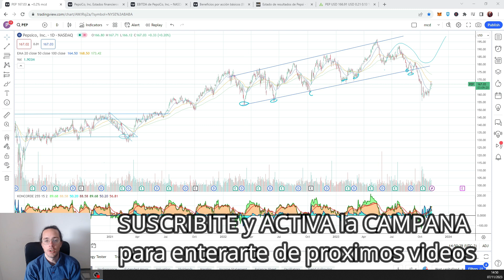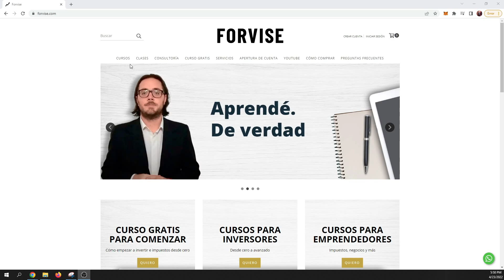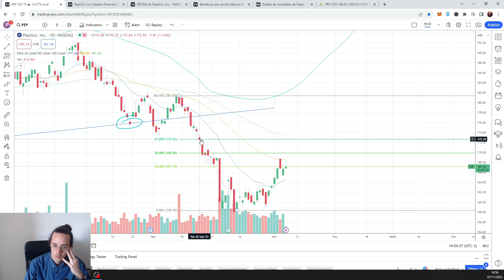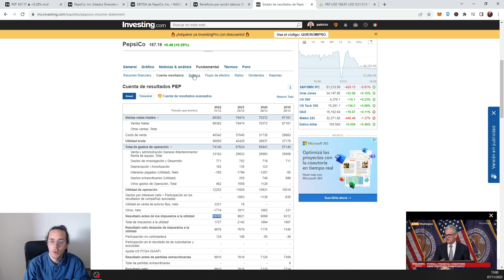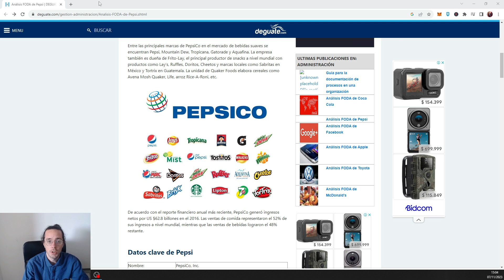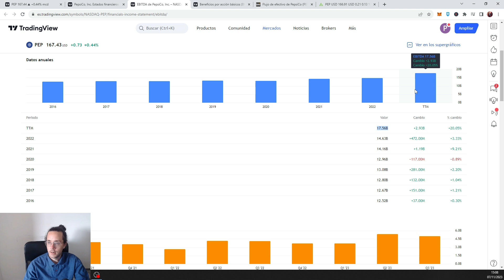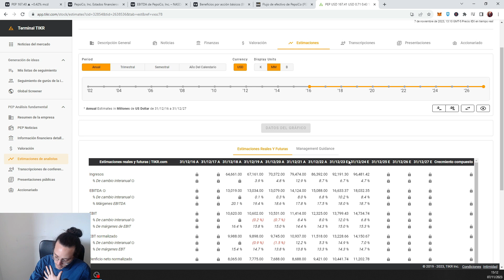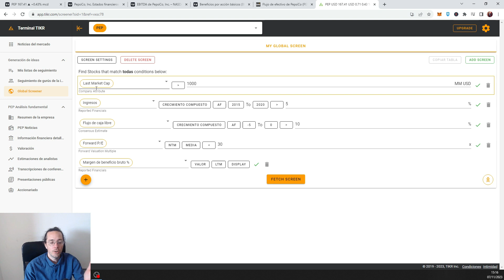🔥 OPORTUNIDAD de CEDEAR a LARGO PLAZO 🤑 GANALE al DÓLAR, INFLACIÓN y PLAZO FIJO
00:00 Inicio
01:52 Análisis

✅ Cryptoactivos 🚀
✅ Economia 🚀
✅ Negocios 🚀
✅ Nichos de Mercado 🚀
✅ Emprendedurismo 🚀
✅ Neuromarketing 🚀
✅ Macroeconomia y Microeconomia 🚀
✅ Marca Personal 🚀
✅ Analisis Financieros 🚀
✅ Analisis Economicos 🚀